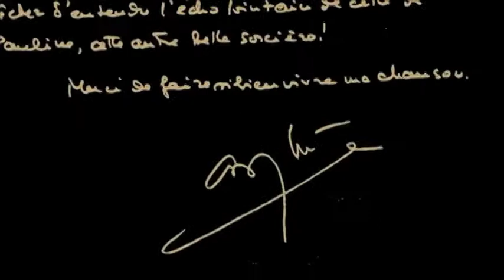Jorane à voir au Cabaret-Théâtre du Vieux-Saint-Jean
Jorane sera de passage au Cabaret-Théâtre du Vieux-Saint-Jean Saint-Jean-sur-Richelieu le 25 novembre 2011